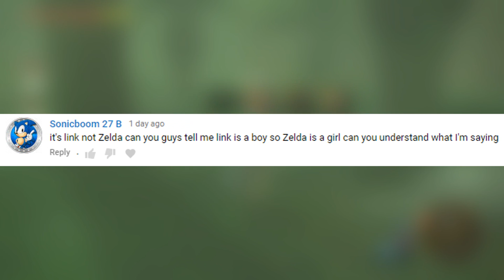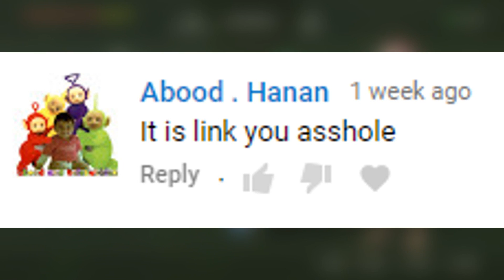Zelda's Real Name...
it's Zelda